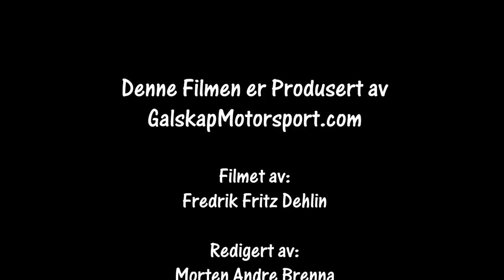RomjulsRally 2018 SS 1